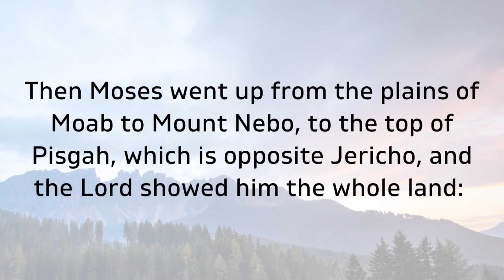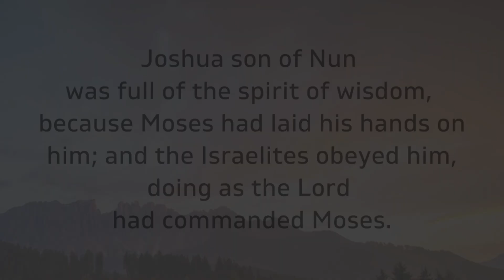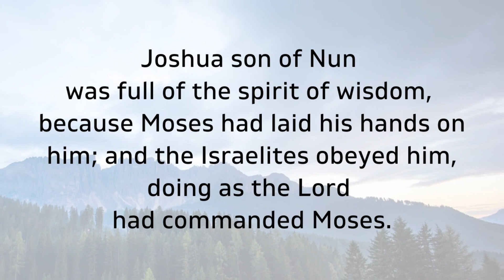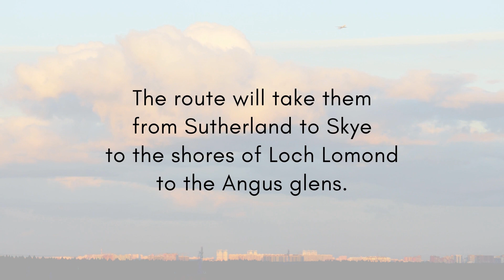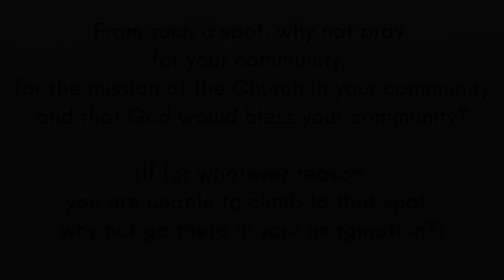Place for Pause • Thursday 20 August 2020 • To the Mountains to Look Ahead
Our 8am Morning Reflection based on Deuternomy 34:1-9

Reading • Deuternomy 34:1-9 (NRSV) - Rev Maggie Hunt
Reflection - Rev Roddy Hamilton
Prayer - Rt Rev Dr Martin Fair, Moderator of the General Assembly of The Church of Scotland